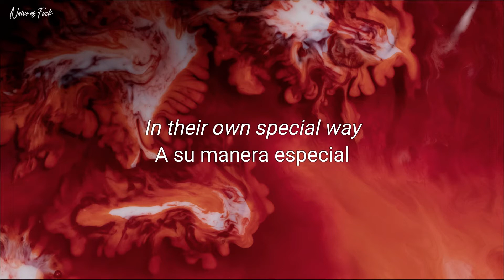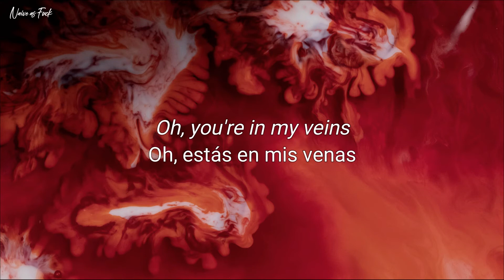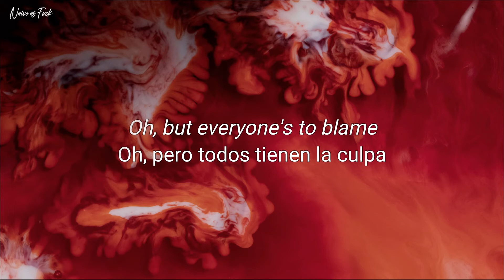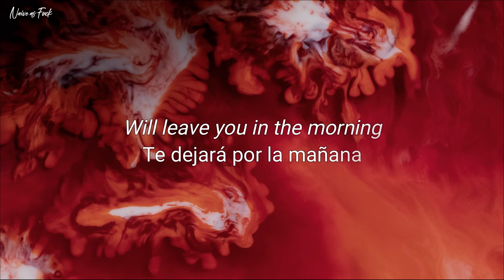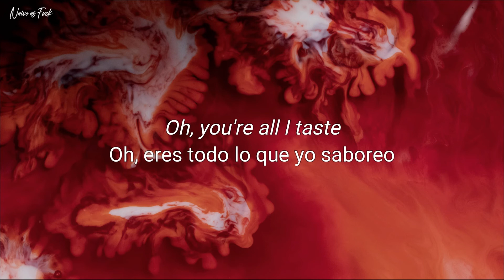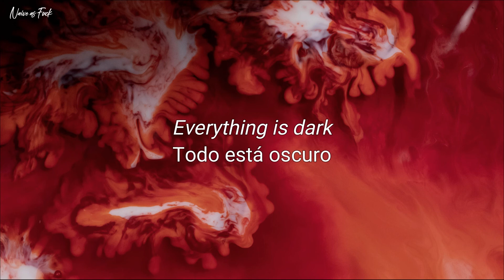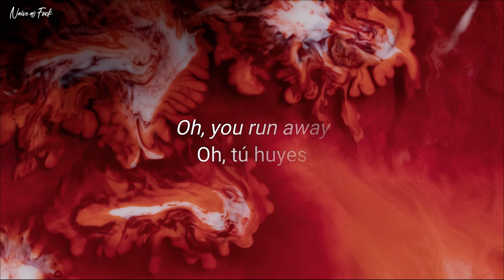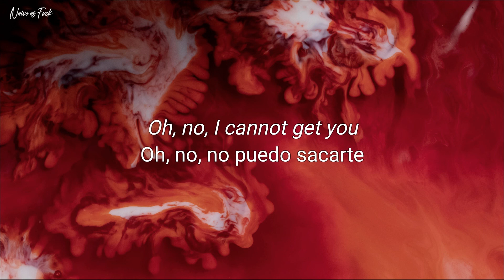Andrew Belle - In My Veins (Sub Español / Inglés) [Grey's Anatomy S06 Ep24]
Andrew Belle - In My Veins (Subtítulos Español / Inglés)
[Grey's Anatomy Temporada 6 Episodio 24]